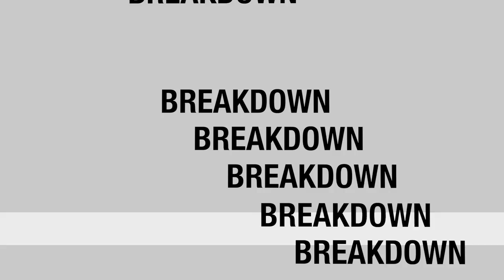Cars 3 TV Spot #1 - Breakdown & Speculation (Mater, Fillmore, Sarge Reveals)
On March 11, 2017, during the Nickelodeon Kid's Choice Awards, a new Cars 3 TV spot aired. This preview features the returning Radiator Springs characters, such as Mater, Fillmore and Sarge.